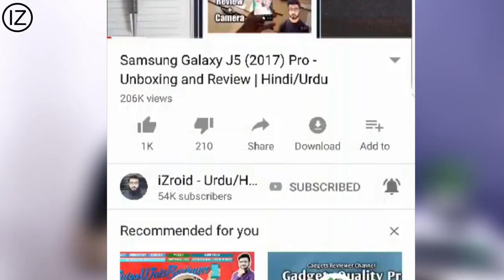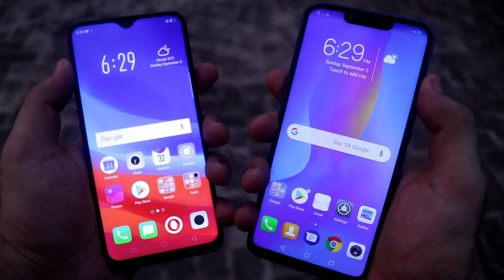Huawei Nova 3i Vs OPPO F9 Comparison - KON SA BEST HAY